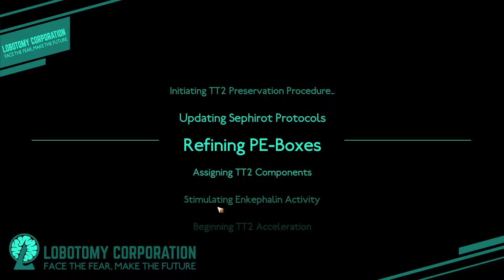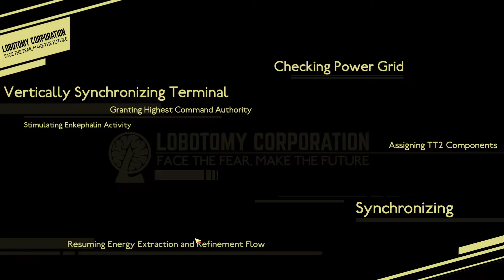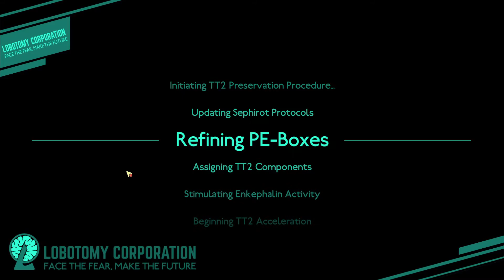Facing the Fear, Building the Future | Ep4: Friendly Bird or is it? | Lobotomy Corporation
Library of Ruina predecesor. It is a pausable tactical game where you manage your staff to manage Abnormalities and collect energy from them. It has a lot of information that needs to be soaked in and managed properly. Really looking forward to this one. Hopefully you enoy it together with me :).